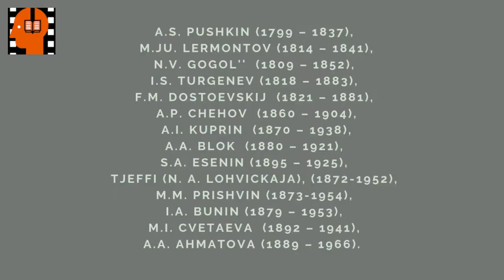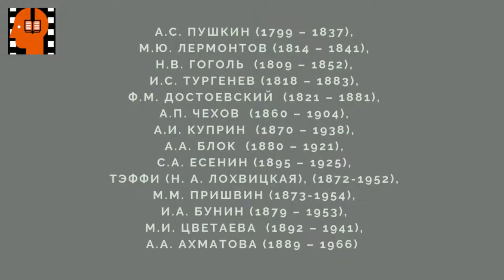S A Esenin Rus sovetskaya . Аudiokniga na russkom jazyke